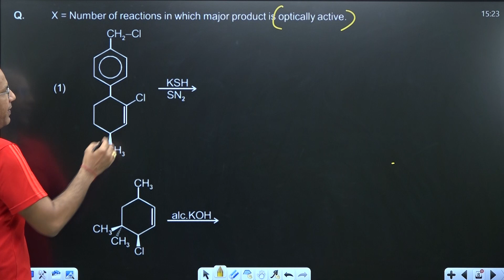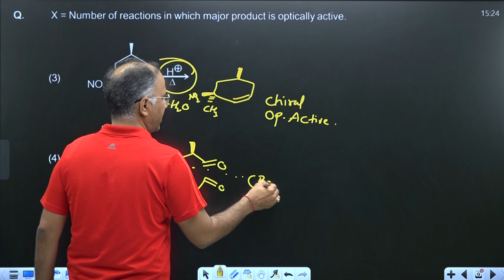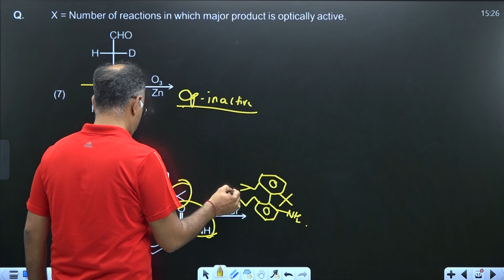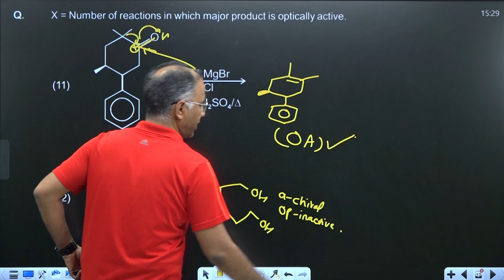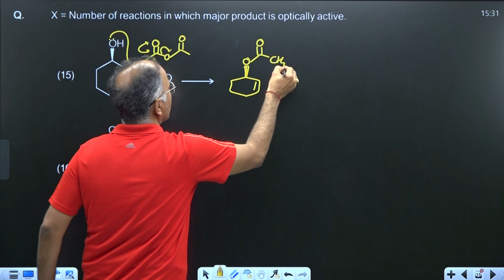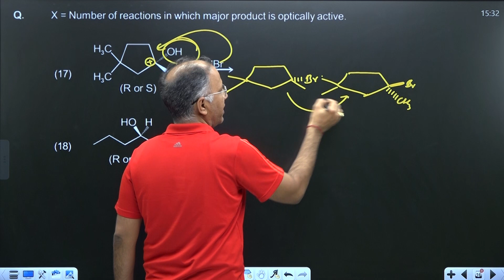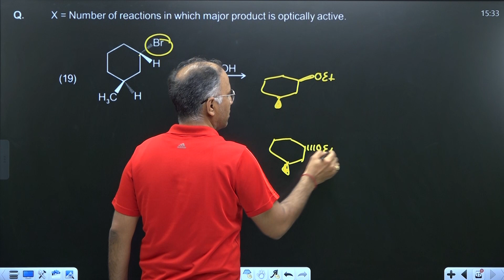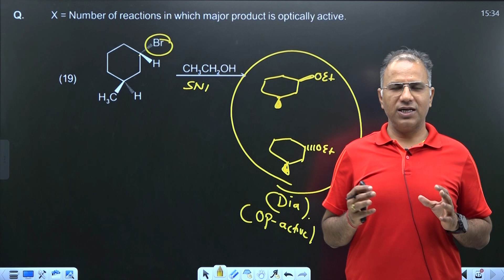Super Jumbo Test Series | ( IITJEE-Advance ) | Test-21 | OC | MS Chouhan Sir